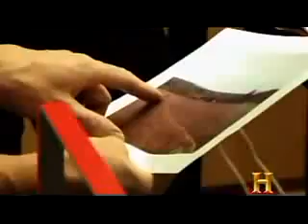HST-UFO Hunters-Military Vs UFOs-4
HST-UFO Hunters-Military Vs UFOs